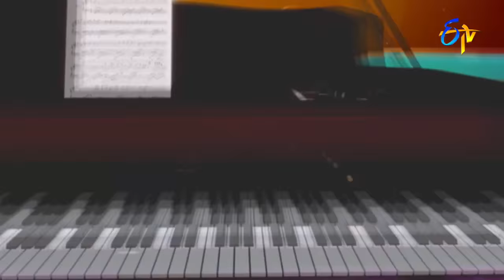Tolivalapu Tondaralu song - Balu,Sravana Bhargavi Performance in ETV Swarabhishekam - Houston, USA